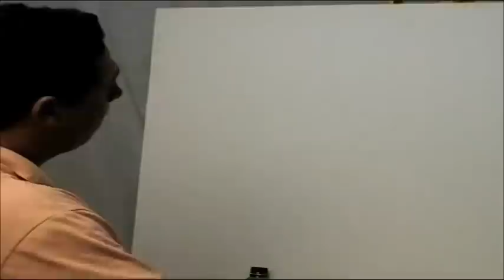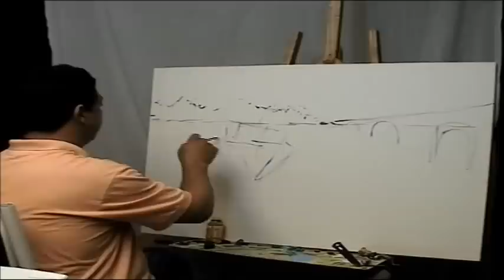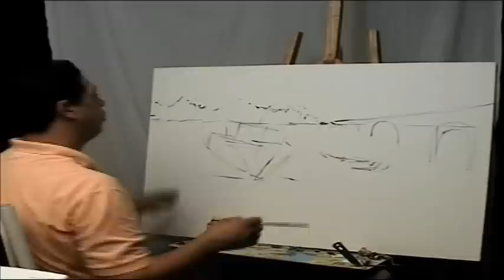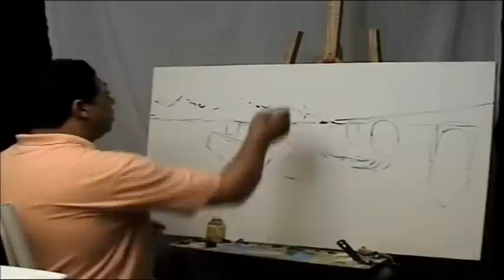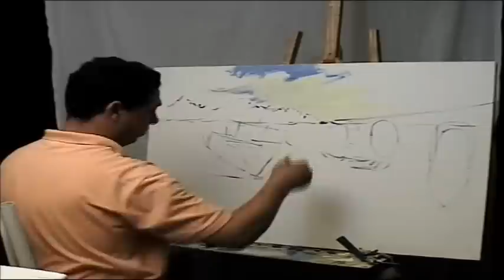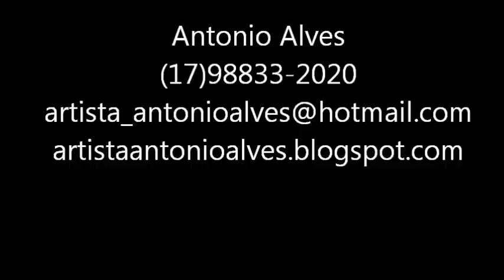Aula de Pintura a Óleo sobre tela no estilo impressionista.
SE VOCÊ GOSTOU DÊ UM GOSTEI POR FAVOR!